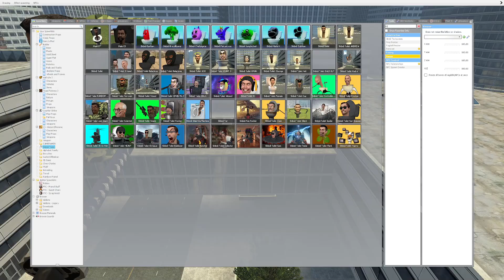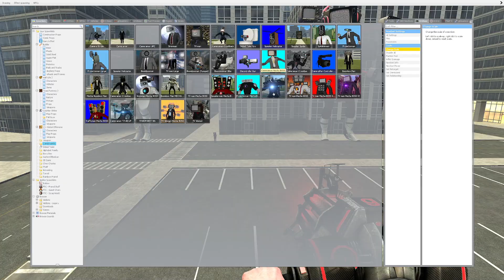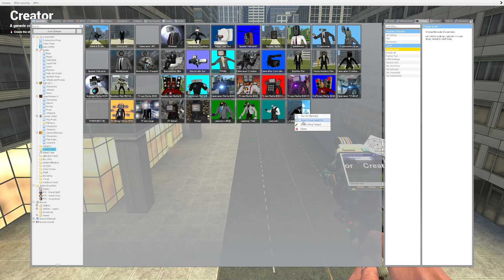⚠️NEW TV WOMAN ANIMATRONICS & TITAN CAMERAMAN VS NEW SKIBIDI ARMY! (Garry's Mod)